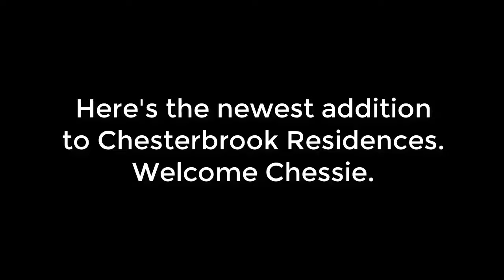Welcome Chessie to Chesterbrook Residences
Residents make their first outing in the new Chesterbrook van.